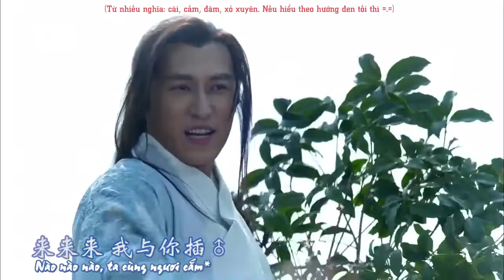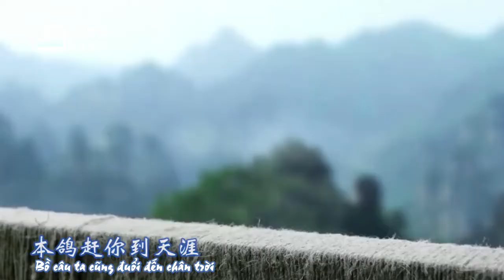[Not real BL/ShipCP][Lâu Thành/Gala mừng xuân 2018] Tiết mục 15: Mai long trấn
Hàng dịch chui xin đừng reup

Trans: Quick Translator
Edit & Sub: Cass Panda
Effect:  Địa Ngục Máu, ivansbakery, ???